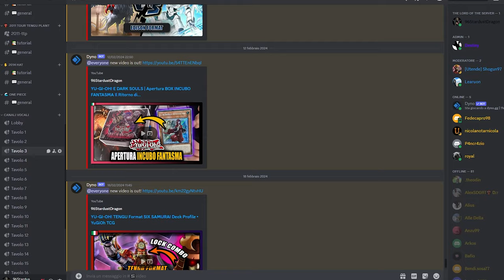IL DECK ANTI-VAYU TURBO? Yu-Gi-Oh! EDISON Format GRAVEKEEPER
IL DECK ANTI-VAYU TURBO? Il Deck GRAVEKEEPER (Custode di Tombe) è uno dei mazzi ed archetipi più vechci e famosi della storia del gioco di Yu-Gi-Oh!
Per quanto il Deck GRAVEKEEPER sia poco utilizzato all'interno dell'EDISON Format, contiene un piccolo ENGINE che viene utilizzato in varie liste del Formato Edison come il SYNCHRO CAT. Inoltre, NECROVALLE è una delle carte con più errate nella storia del gioco e che non brilla certamente durante l'era del Formato EDISON.
Tuttavia, per quanto meno impattante rispetto al Formato TENGU, NECROVALLE è in grado di ostacolare alcuni mazzi come VAYU TURBO e HERO dato che non permette la rimozione dei mostri dal Cimitero.

📌| Capitoli Video